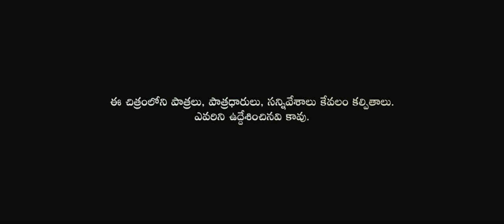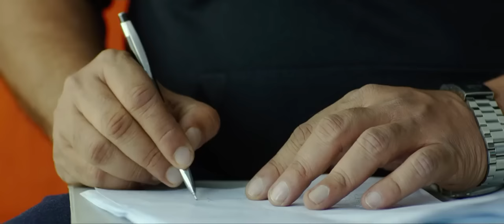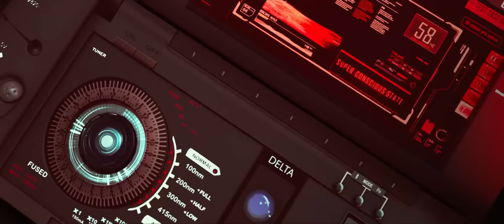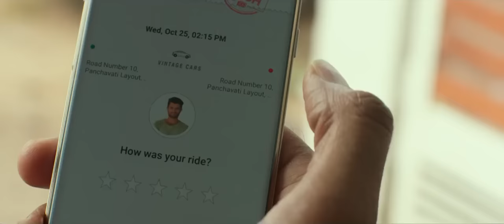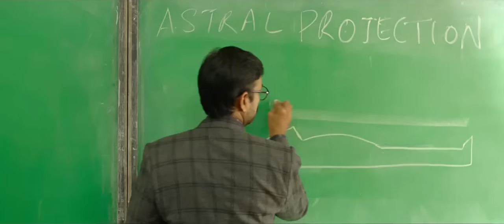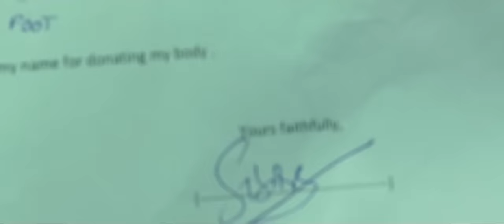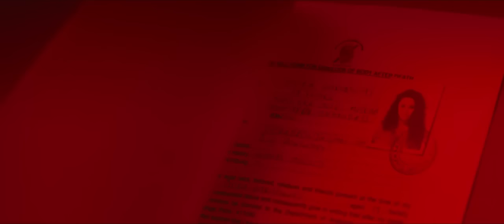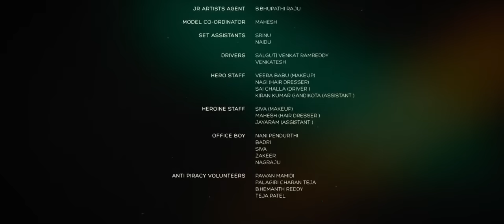Taxiwala 2018 Malayalam dubbed Full Movie HD|Vijay Deverakonda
Shiva settles for the job of a cab driver after quitting several odd jobs. However, things take a turn when he faces spine-chilling incidents while driving and tries to solve the mystery.
Initial release: November 17, 2018 (India)
Director: Rahul Sankrityan
Music composed by: Jakes Bejoy